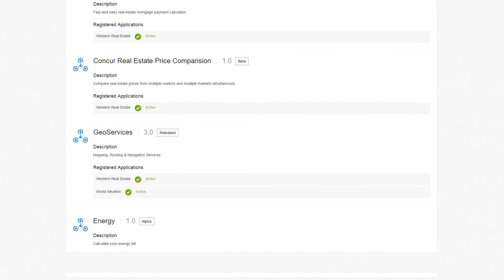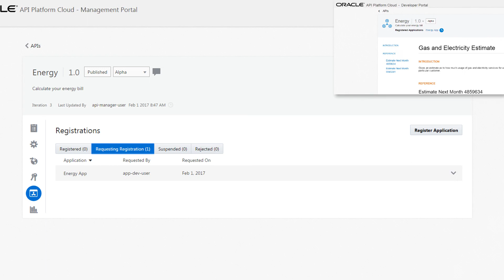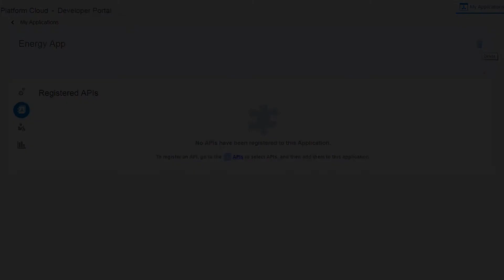Register your Applications to APIs with the Oracle API Platform Cloud Service Developer Portal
Learn how to view the published details of your APIs in Oracle API Platform Cloud Service Developer Portal, and how to register your applications to APIs.

1080p/720p HD.